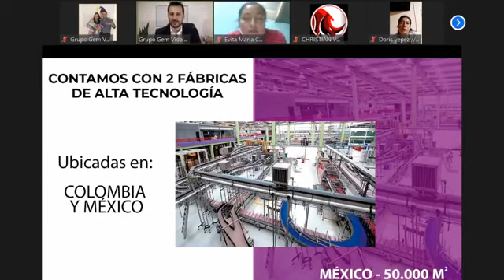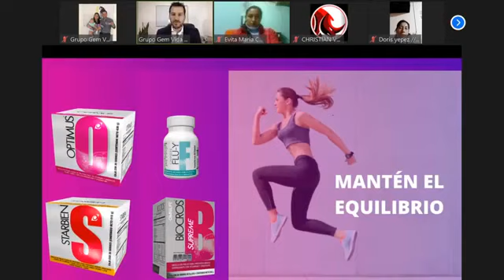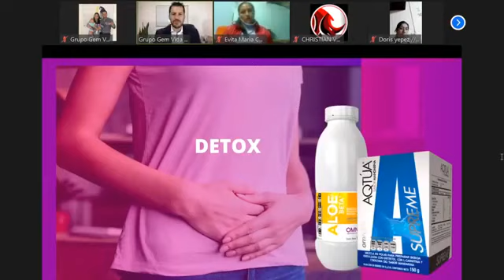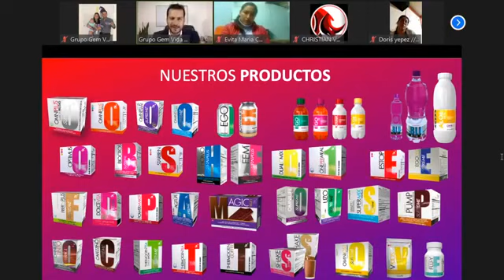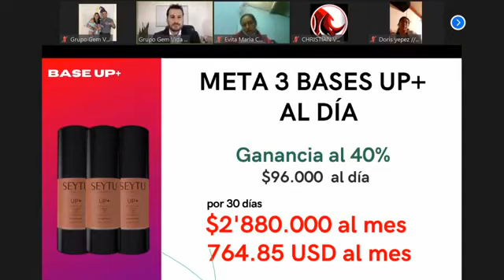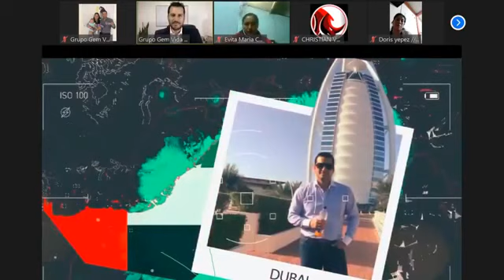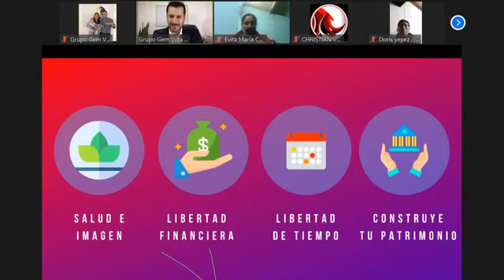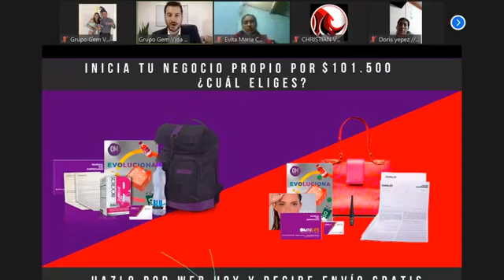Junta de Oportunidad con Leonardo Escamilla Grupo GEM Vida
Conoce nuestra oportunidad de trabajo independiente en ventas por INTERNET con la distribución de Agua mineral, bebidas saludables, y línea cosmética natural y cuidado personal